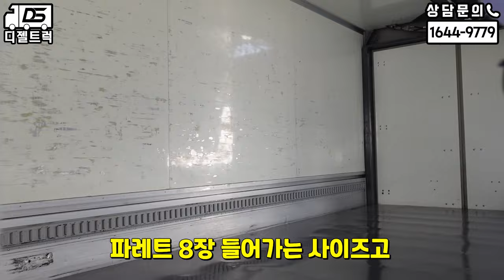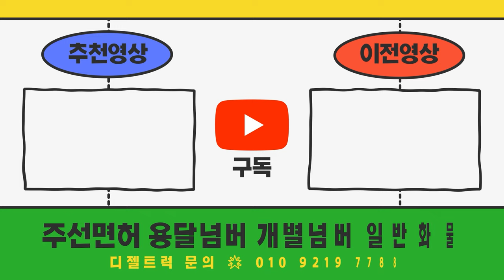이스즈엘프 3.5톤윙바디 광폭8P + 개인중형(개별화물넘버) 계약완료!